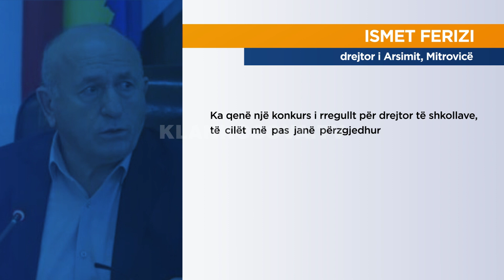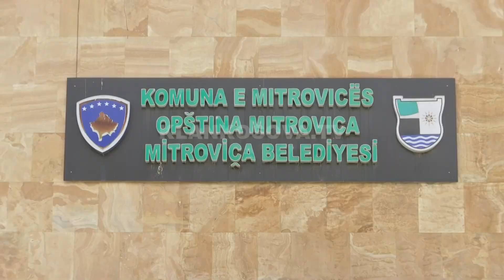Agim Bahtiri paralajmëron shkarkim të ri - 15.05.2021 - Klan Kosova